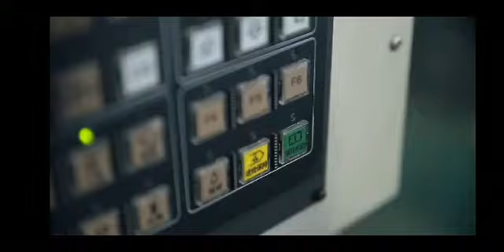metal cnc lathe